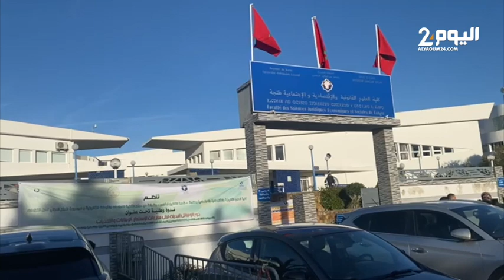ندوة وطنية بطنجة حول دور الوسائل البديلة لحل منازعات الاستثمار..الرهانات والتحديات.